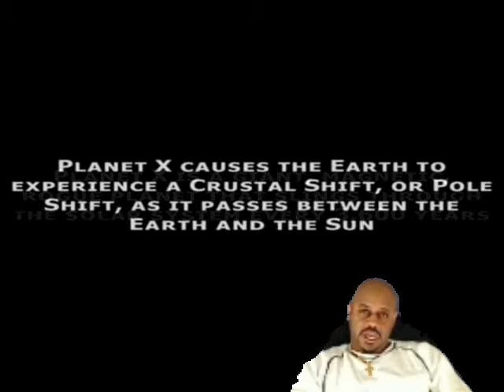Dying Birds May Be Getting Gassed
There is a strong possibility that the dying birds are coming into contact with gas being leak from earthquakes strong enough to cause separation in the earth's core to leak gas only  detectable by birds.